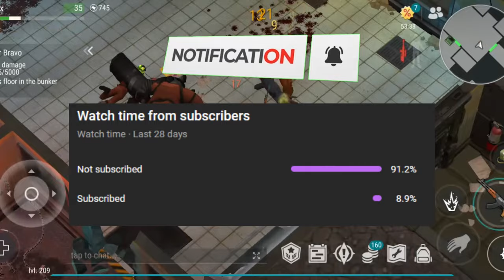The Update We Need in Last Day on Earth